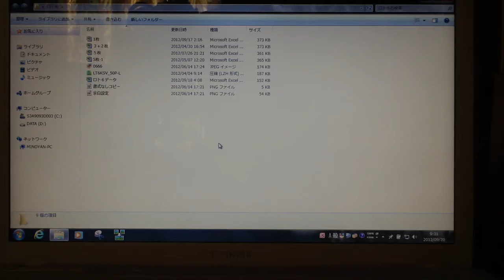ロト６ ①ファイルを開く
エクセルでデータを作ってみた　表を作って書式設定だけで当たり数字を入力すれば色が付くようにしてあります。　ソフトは使っていません。